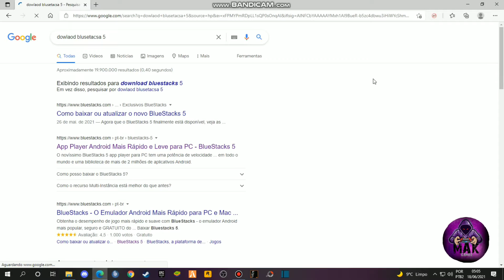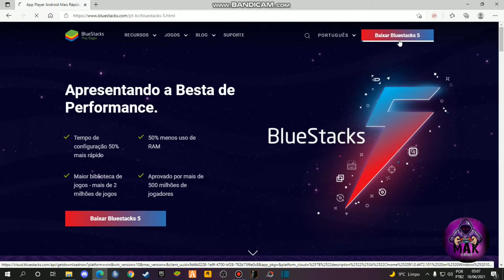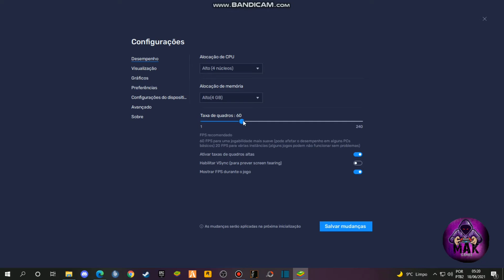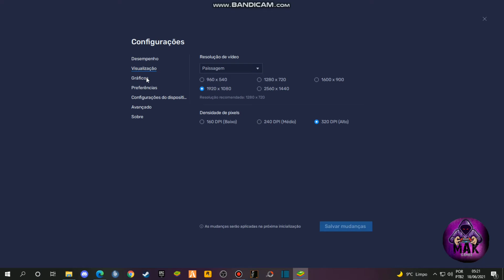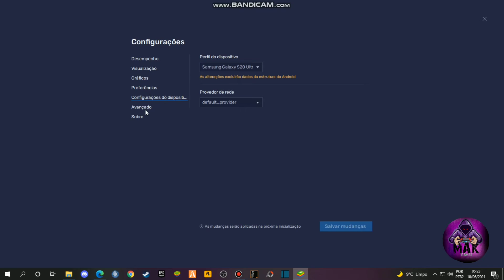COMO BAIXAR E INSTALAR BLUESTACKS 5 (FPS +100 MELHORE SEU DESEMPENHO)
►Novo vídeo ensinando a todos que querem baixar e instalar BlueStacks 5, par jogar aquele free fire, bora sem perder tempo vamos lá!

►MAK GAMES , é um canal criado no intuito de divertir, entreter, informar e facilitar o acesso ao mundo dos games e outras áreas interligadas, trazendo conteúdo  a todos que nos acompanharem , levando a você de forma gratuita com livre acesso através desta e demais plataformas de mídias sociais, que serão citadas em vídeo.